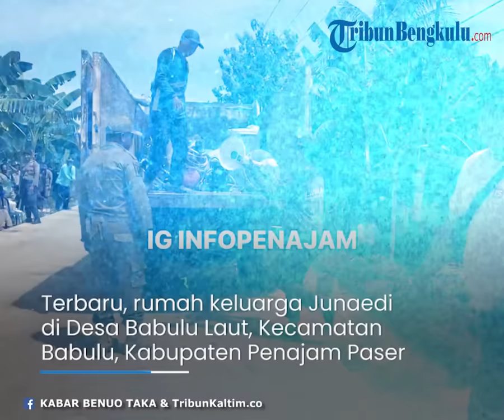Rumah Keluarga Junaedi Pelaku Pembunuhan Sadis di Babulu PPU Kini Rata dengan Tanah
Simak informasi terkini terkait rumah keluarga pelaku pembunuhan sadis di Penajam Paser Utara (PPU) diratakan dengan tanah.
Kasus pembunuhan sadis oleh pelajar SMK, Junaedi (17) yang menghabisi lima nyawa satu keluarga pada Selasa (6/2/2024) lalu terus menyita perhatian publik.